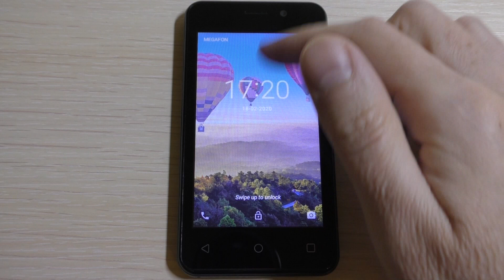DIGMA Linx Alfa 3G Bootanimation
DIGMA Linx Alfa 3G Android 8 Bootanimation